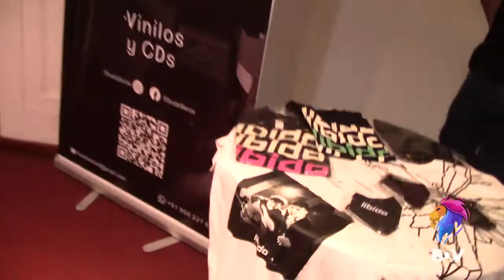LIBIDO en Arequipa - 24 Septiembre 2021 Teatro Municipal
El rock nacional se reactivó en Arequipa.
Libido fué el encargado de aperturar una nueva etapa de conciertos de gala y con protocolos que se llevarán a cabo en el Teatro Municipal de Arequipa.
Revisa la entrevista que le hicimos a Salim & Manolo y las novedades que tendran pronto.